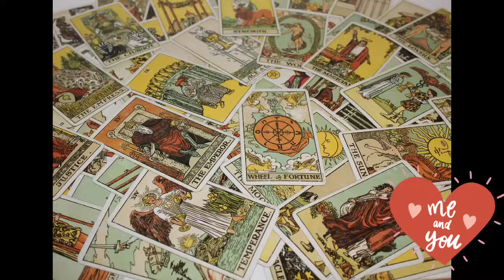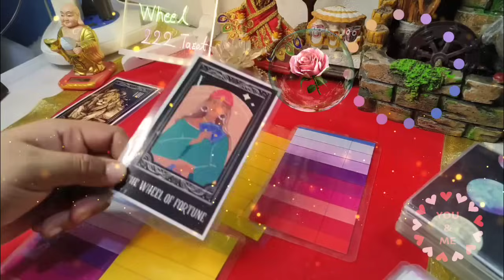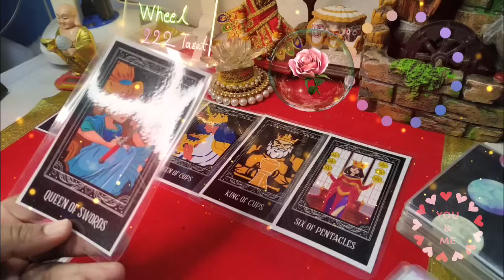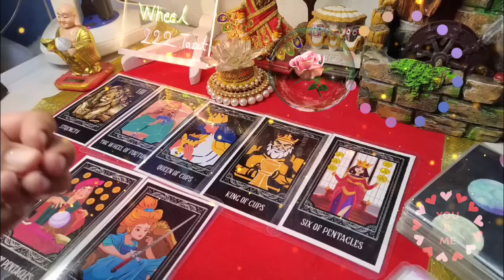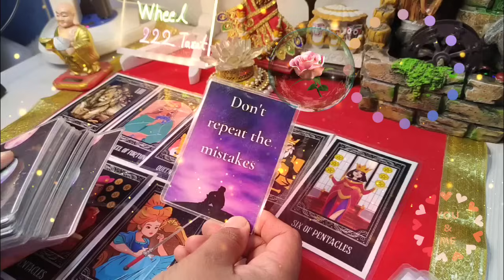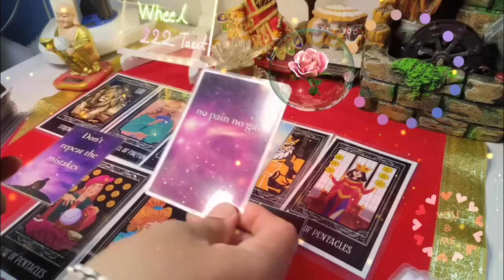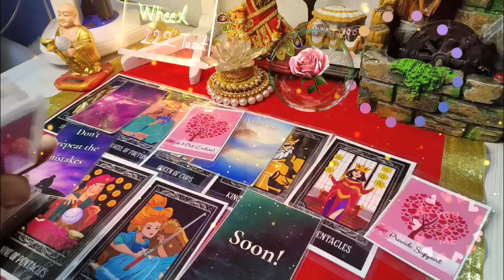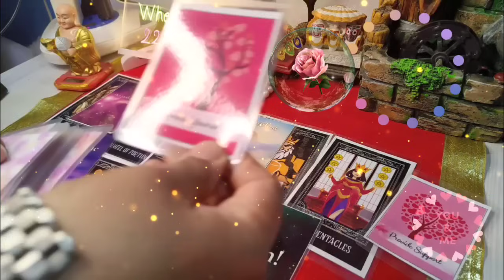💘💠19December 👉💕सुबह की उनकी दिल की बाते,♥️ general reading🌈 today's Hindi tarot 💯 current feelings